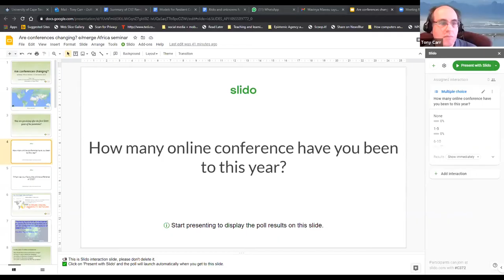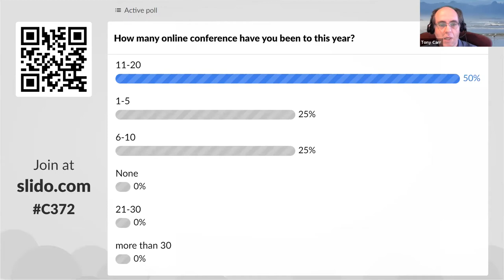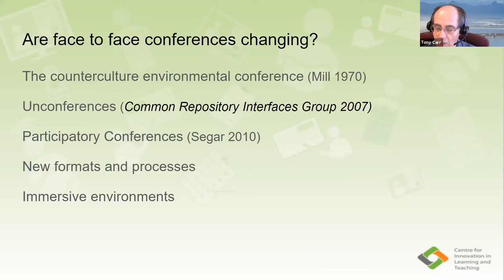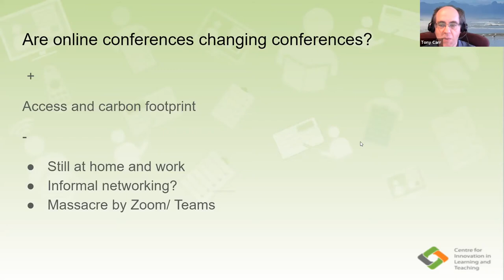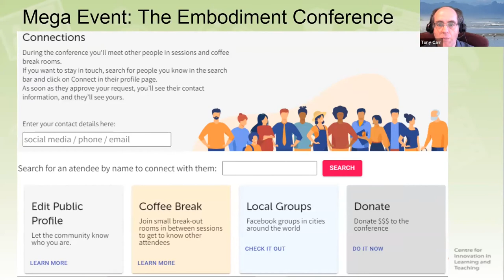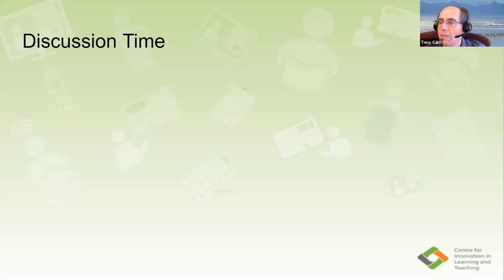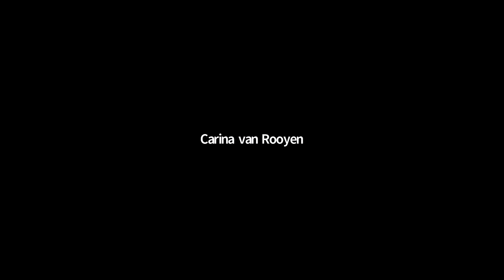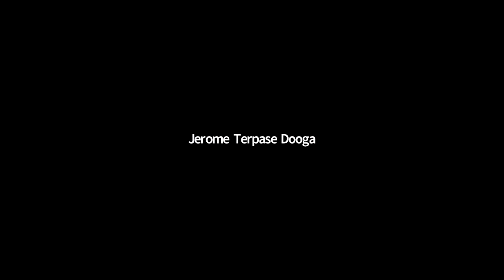Are conferences really changing?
Descriptions: Our range of experiences of conferences is likely to include excitement, stimulation, inspiration, and connection, but also sometimes boredom, disconnection, a sense of exclusion, and especially this year some technological stress. 2020 has become the year of online conferences. Many well established face-to-face conferences went online as the COVID-19 pandemic completely reconfigured the notion of when and how we meet. The proliferation of online conferences raises several issues including the range of online conference designs used, how these relate to good design practices for conferences in general, and how they relate to good design practices for online events.

In this webinar, Tony will engage participants in a critical and creative conversation about the nature and future of online conferences. The presentation will draw on the literature of face-to-face and online conference design, learning and research from the design of the e/merge conferences and online conferences held this year, reflections on participation in recent online conferences, and statements by designers of several pandemic provoked online conferences. This session will be an improved version of his mLearn 2020 keynote, which was voted best presentation in the conference.

Presenter: Tony Carr, Convener of e/merge Africa and educational technologist in the Centre for Innovation in Learning and Teaching (CILT), University of Cape Town